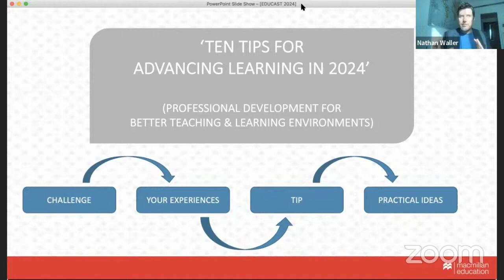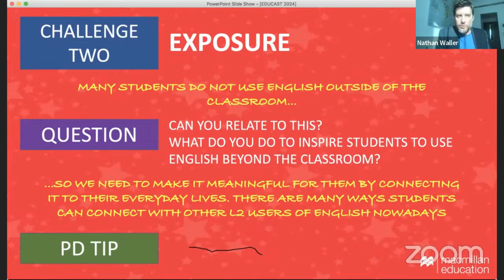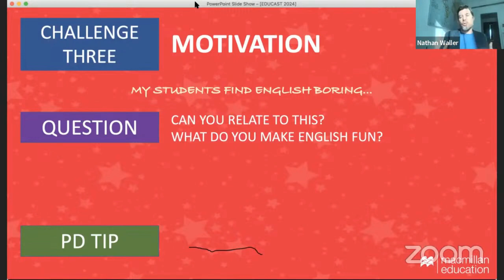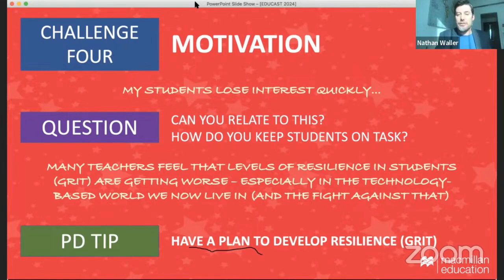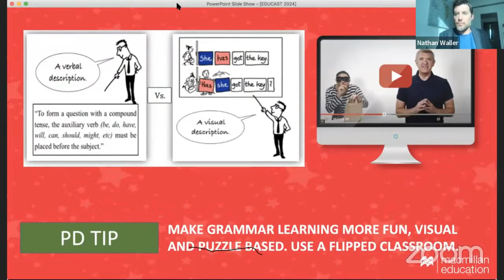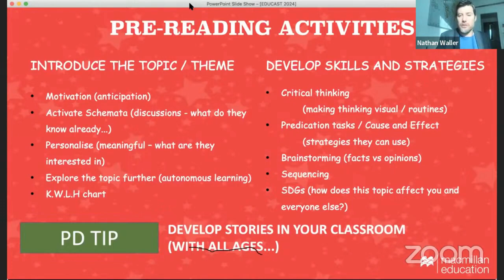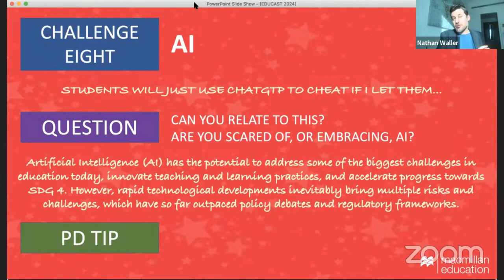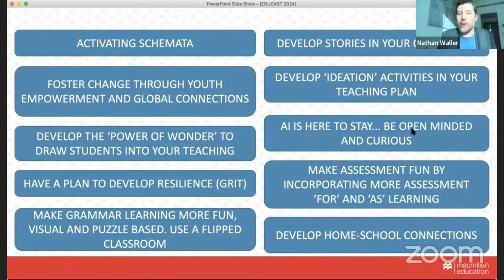Nathan Waller - Top Ten Tips for building better learning environments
You can watch the recording of Nathan Waller's Presentation on Ten Tips for building better learning environments in 2024 at the Educast's International Conference 2024 on our YouTube Channel.

For a more detailed bio of Nathan Waller:
Nathan Waller is the lead teacher trainer for Macmillan Education in the MENA region. With a background in Child Development and Social and Cultural Anthropology, he has 15 years of experience in education, starting in Early Years education and Special Educational Needs (SEN) support in the UK before teaching English in Oman, Egypt, Qatar and Vietnam. He also worked as a teacher trainer in Malaysia and IELTS examiner in China, finally moving to Dubai in 2016 to work in educational publishing.